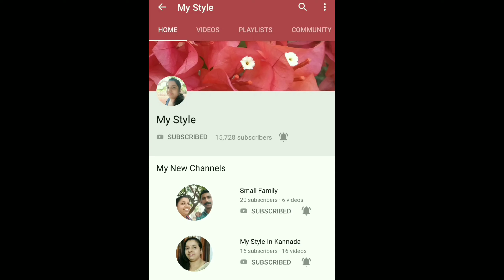scooty ഓടിക്കുമ്പോൾ കുട്ടികളെ മുന്നിൽ നിർത്താറുണ്ടോ? അതുമൂലം അറിയാതെ വരുന്ന അപകടങ്ങൾ..